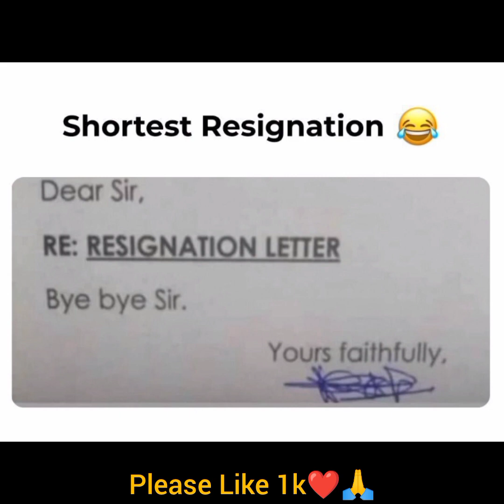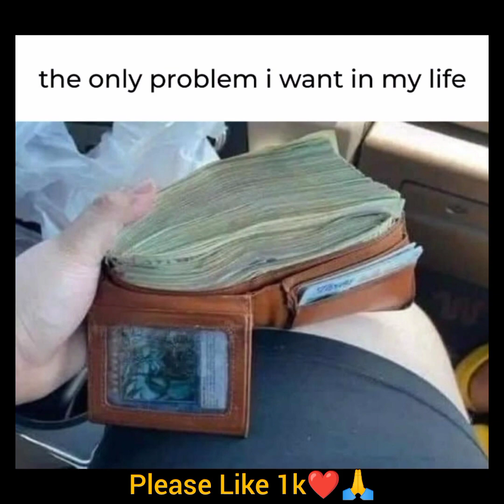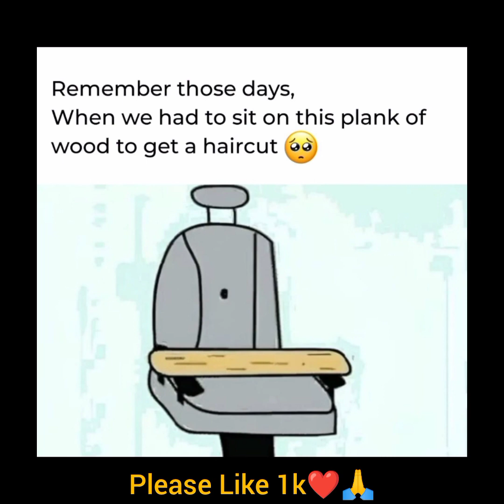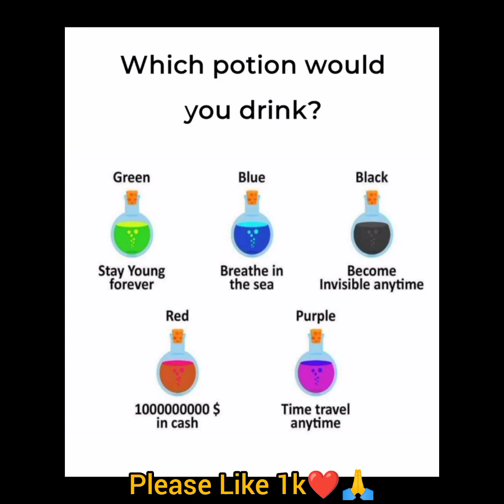Top 40 || Think Like Boss😎| Deep Meaning Funny Photos | One Picture Millions of Words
Think Like Boss😎 | Deep Meaning Funny Photos |One Picture Millions of Words

One Picture Million Words 😅 |Funny Photos Creativity funny onepicturemillionwords #
NOTE...

**Video Description:**
"Get ready to burst into fits of laughter with our collection of the funniest and most comical photos ever captured! From hilarious fails to side-splitting pranks, this compilation will have you rolling on the floor. Sit back, relax, and enjoy the humor-filled journey.
1.
2.
3.
4.
5.
6.
7.
8.
9.
10.
11.
12.
13.
14.
15.
16.
17.
18.
19.
20.
21.
22.
23.
24.
25.
26.
27.
28.
29.
30.
31.
32.
33.
34.
35.
36.
37.
38.
39.
40.
41.
42.
43.
44.
45.
46.
47.
48.
49.
50.
51.
52.
53.
54.
55.
56.
57.
58.
59.
60.
61.
62.
63.
64.
65.
66.
67.
68.
69.
70.
71.
72.
73.
74.
75.
76.
77.
78.
79.
80.
81.
82.
83.
84.
85.
86.
87.
88.
89.
90.
91.
92.
93.
94.
95.
96.
97.
98.
99.
100.